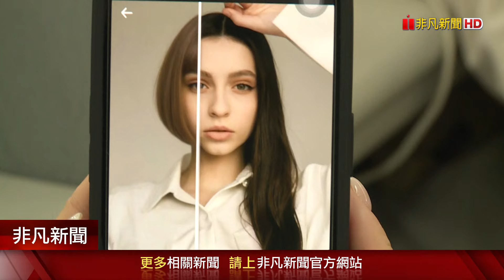一位日本網友透過AI生成"典型台灣男子"圖像 手拿珍奶.短髮配黑框眼鏡 網友直呼走在街上都能看見這些人 意外掀起認親熱潮｜非凡財經新聞｜20240916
AI生成技術，越來越發達，呈現出來的效果往往讓人大吃一驚！最近，有一位日本網友，在社群平台X上，分享了幾張透過AI生成的「典型台灣男子」圖像，不管從五官到穿著，馬上吸引不少台灣網友的關注，直呼隨便走在街上，都能看見這些人，也掀起一波認親熱潮。